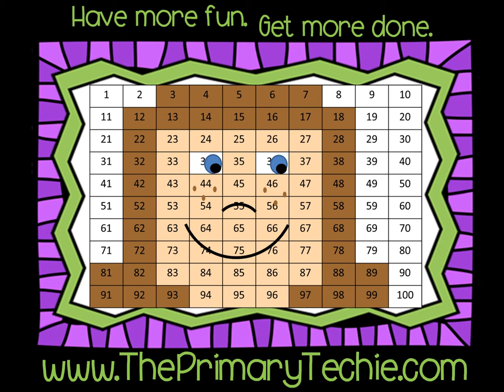Telling Time to the Hour - Halloween